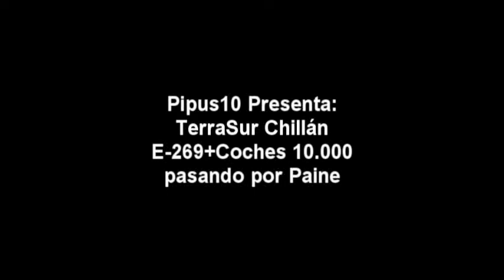TerraSur Chillán E-269 + Coches 10.000 // Paine.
TerraSur Chillán locomotora E-269 + 4 Coches 10.000 pasando por Paine con destino Chillán procedente de Alameda.

7 Febrero - 2010 (hoy)